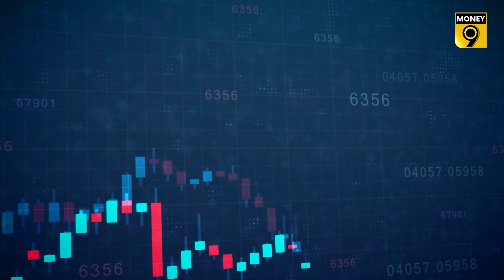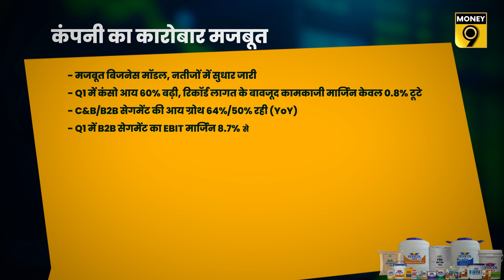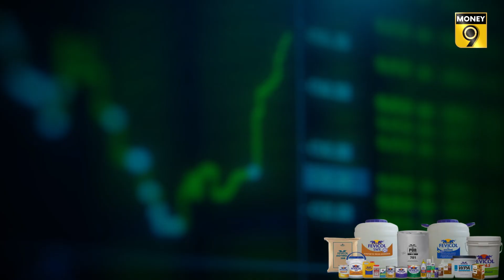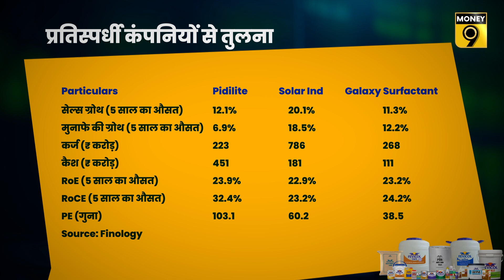EP115: 80-90 Poore 100 | कितना मजबूत है Pidilite शेयर? क्‍या करना चाहिए निवेश? Fevicol | Stocks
फेविकोल के समय-समय पर आने वाले अनूठे ऐड लोगों के दिलो-दिमाग में बस गए हैं. इस ब्रैंड की मालिक है Pidilite. लेकिन क्‍या इसका शेयर भी उसी तरह से मजबूती वाला है जैसा कि इसका प्रोडक्‍ट फेविकोल. क्‍या इस शेयर में करना चाहिए निवेश? देख‍िए हमारी खास रिपोर्ट .